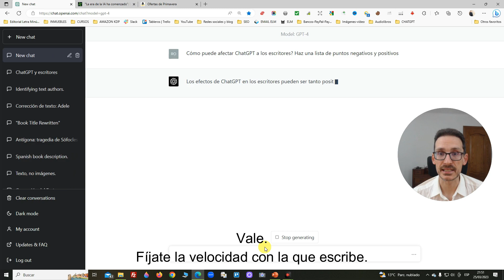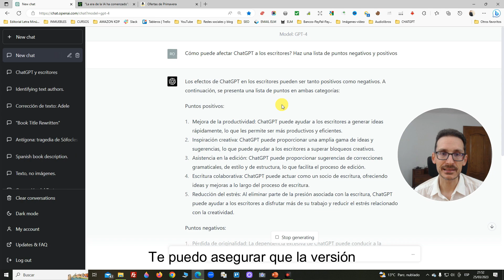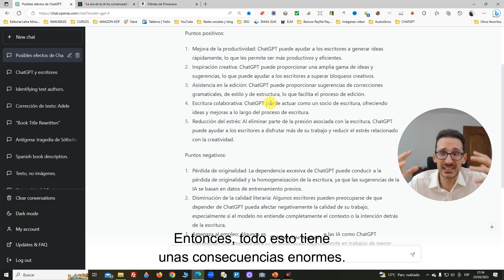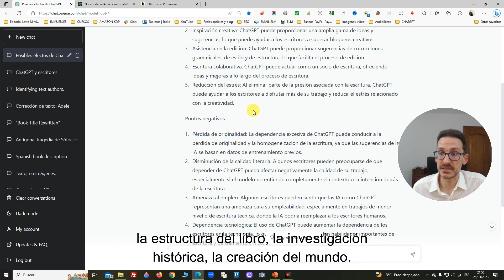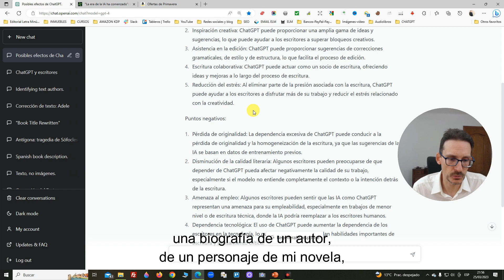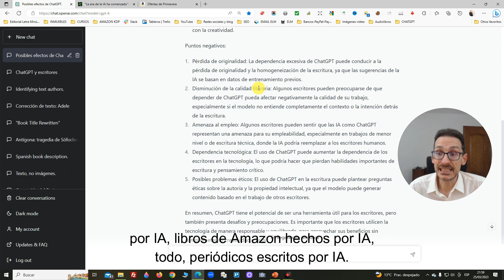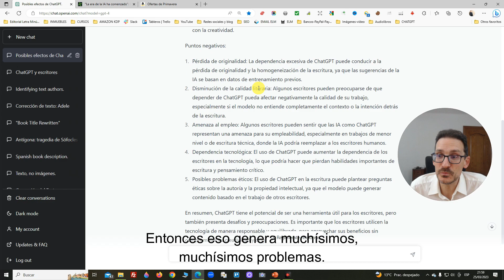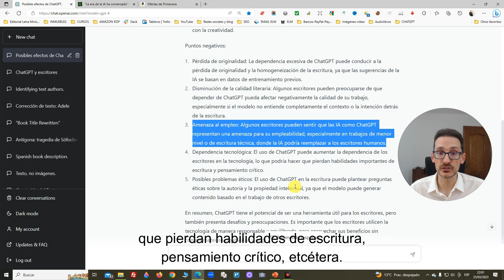❌ChatGPT acabará con los ESCRITORES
¿Puede ChatGPT acabar con los escritores?
🔴¡Regalo🎁GRATIS en nuestra 👇👇👇 LISTA DE CORREO!

CAPÍTULOS
▶️ 00:01 - IA revoluciona la tecnología
▶️ 01:54 - ChatGPT mejora productividad y eficiencia
▶️ 03:31 - IA ayuda en marketing y creación de contenido
▶️ 05:08 - Aumento de productividad y consecuencias en empleo
▶️ 06:32 - IA pierde originalidad y humanidad
▶️ 07:54 - Internet lleno de textos IA, baja calidad
▶️ 10:31 - Desafíos futuros: empleo, renta básica universal
▶️ 12:09 - Líneas rojas: contenido para Amazon y Google

RESUMEN: Este vídeo explora cómo ChatGPT está revolucionando la tecnología y mejorando la productividad y eficiencia en la creación de contenido y marketing. Sin embargo, también se analizan las consecuencias en el empleo, la pérdida de originalidad y humanidad, y el aumento de textos de baja calidad generados por IA en Internet. Finalmente, se abordan los desafíos futuros, como el empleo, la renta básica universal y las líneas rojas en la creación de contenido para gigantes como Amazon y Google.